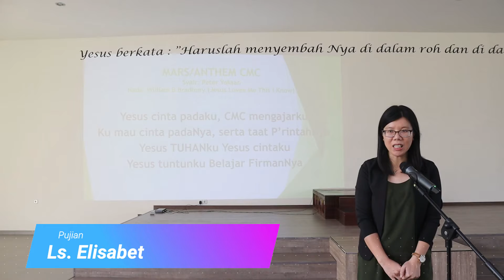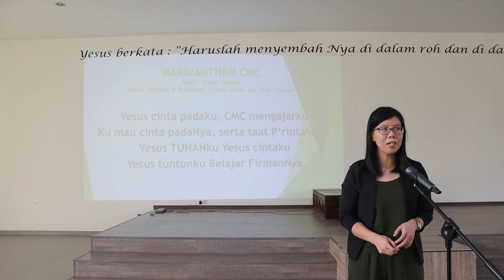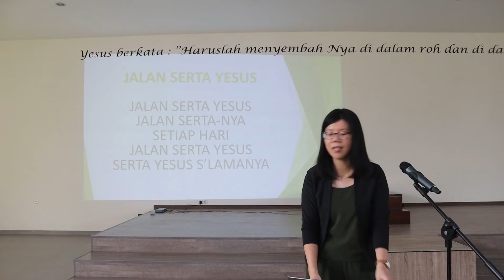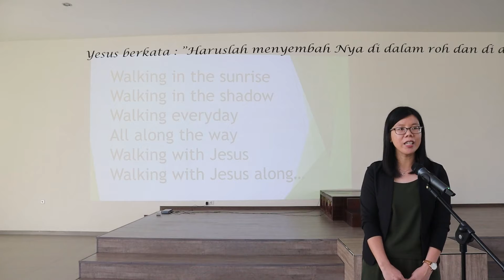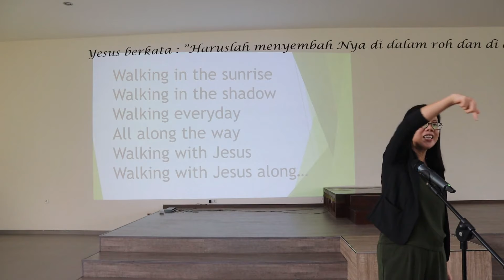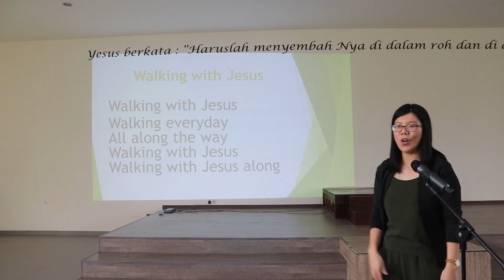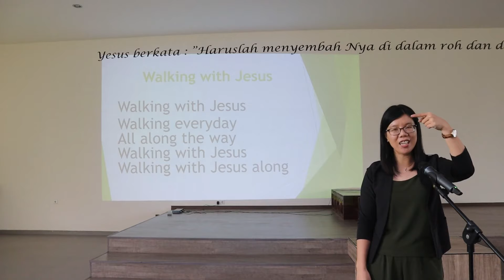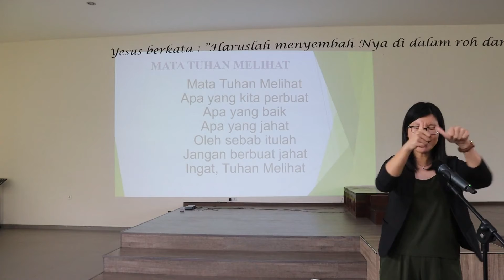CMC Kelas Besar - Yesus memanggil Rasul-Nya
Liturgos : PI Elisabet Cong
Firman : PI Mung En